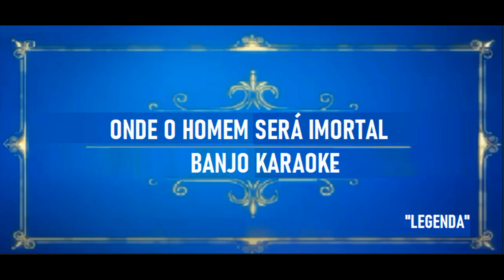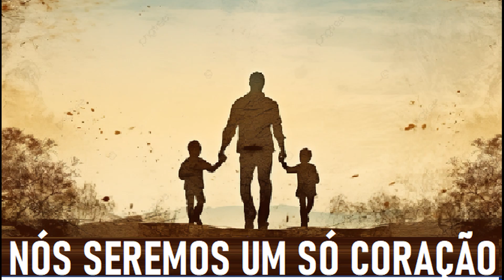ONDE O HOMEM SERÁ IMORTAL BANJO KARAOKE Pastor João Teixeira legendado.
Ezequiel 18:4 Eis que todas as almas são minhas; como a alma do pai, assim também a alma do filho é minha: a alma que pecar, essa morrerá.
A Bíblia é muito clara que a alma é mortal, também quando Adão foi criado, ele se tornou uma alma vivente. Gn 2:7 E formou o Senhor Deus o homem do pó da terra, e soprou-lhe nas narinas o fôlego da vida; e o homem tornou-se uma alma vivente.
Somos almas, não nos foi dada uma alma.

Apocalipse 2:10-12
Não tenha medo do que você está prestes a sofrer. Eu lhes digo, o diabo colocará alguns de vocês na prisão para testá-los, e vocês sofrerão perseguição por dez dias. Seja fiel, até a morte, e eu lhe darei a vida como coroa de vitória.
11 Quem tem ouvidos, ouça o que o Espírito diz às igrejas. Aquele que for vitorioso não sofrerá nenhum dano com a segunda morte.

Um Novo Céu e uma Nova Terra
21:1 Então vi “um novo céu e uma nova terra”,
Porque o primeiro céu e a primeira terra passaram, e já não havia mar.
2 Vi a Cidade Santa, a nova Jerusalém, que descia do céu, da parte de Deus, preparada como uma noiva lindamente vestida para o seu marido.
3 E ouvi uma voz alta vinda do trono, dizendo: “Vejam! A morada de Deus está agora entre o povo, e ele habitará com eles. Eles serão o seu povo, e o próprio Deus estará com eles e será o seu Deus.
4 ‘Ele enxugará dos seus olhos toda lágrima. Não haverá mais morte’[b], nem luto, nem choro, nem dor, pois a velha ordem das coisas já passou.”